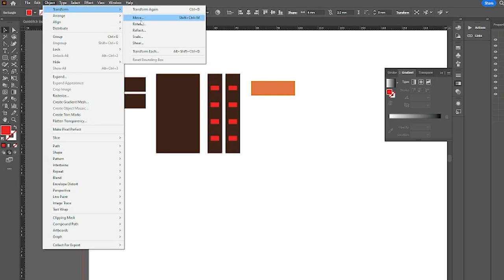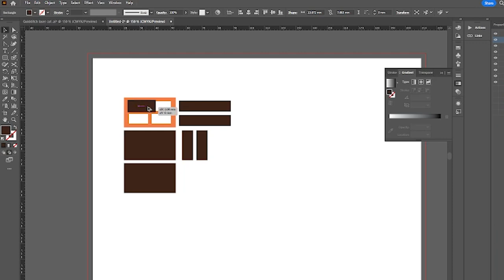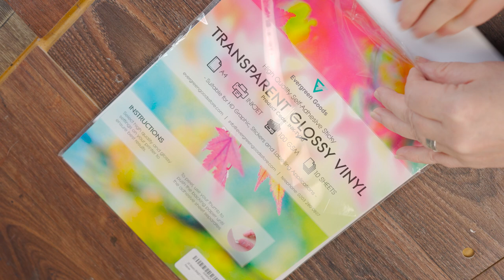Building Quality Quidditch Supplies | Harry Potter Diorama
This is my 6th Harry Potter 3D Puzzle transformation, using a 3D jigsaw as a base to build a realistic model. Diy Tutorial.
Hello & welcome, It's Shirley 😊 I hope you like it.

I hope my video is of interest to anyone who enjoys making dioramas.

Materials:
3D puzzle
Basswood
Foamboard
Craft Foam
Acrylic Paints and Paintbrushes
PVA, Super & Hot glue
Paper Clay
Texture Rollers
Craft Knife & Cutting Mat
Sculpting Tools
Lollypop Sticks
Acrylic Paints
Clear UV Resin & Lamp
Resin Pigment
String Lights
Metal Beads
Small Glass Spheres
Lego pieces
I also designed replacement windows & frames and some furniture cut them out on a laser cutter, however, these can be cut out by hand.